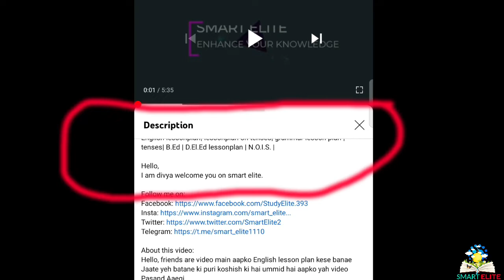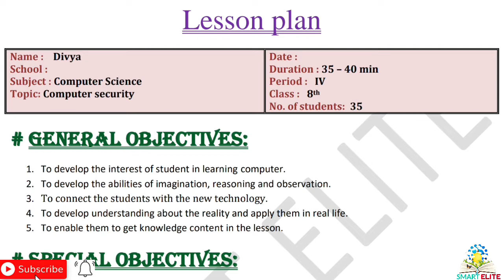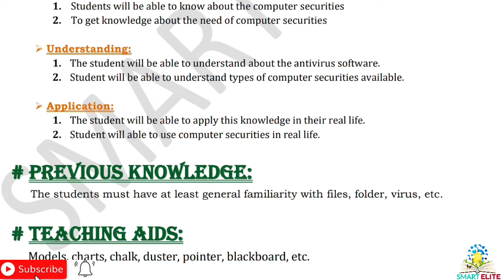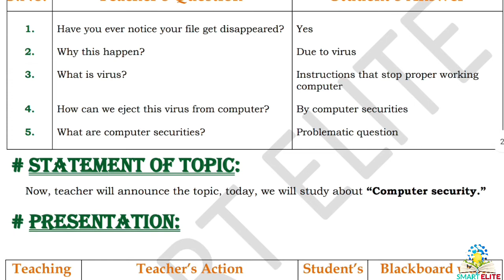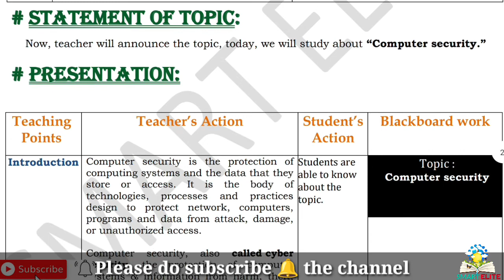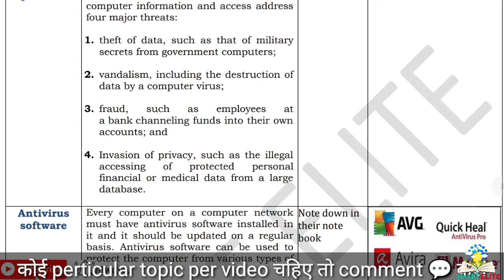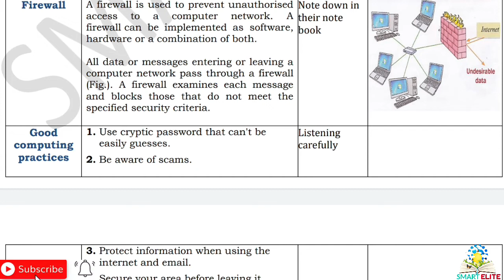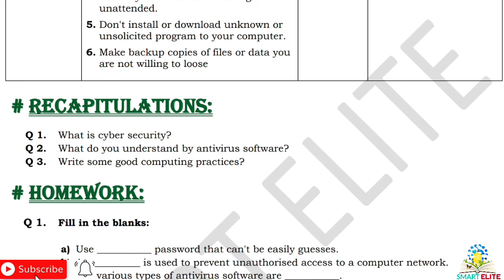Lesson plan on computer | B.Ed | computer lesson plan on network security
Lesson plan on computer lesson plan| computer lesson plan | B.Ed lesson plan | d.el.ed lesson plan | computer science lesson plan |

About this video:
Hello friends is  video mein aapko Computer lesson plan kese banae Jaate yeh batane ki puri koshish ki hai ummid hai aapko yah video Pasand Aaegi.
This lesson plan is for B.Ed student or for Computer science teacher as well . Kindly follow the same steps and make your lesson plan. The topic of the lesson plan is " Network Security  ".